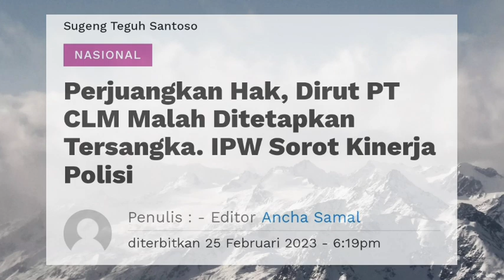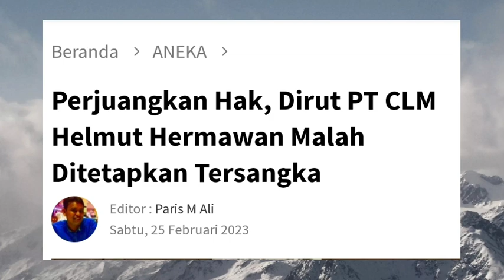LAPORKAN POLISI MALAH DIPOLISIKAN SAMA POLISI